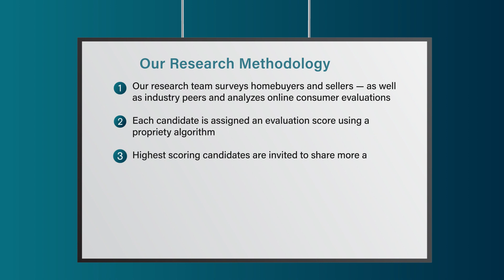2023 Five Star Real Estate Agent Sarah Spring Everett, J.D.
Sarah Spring Everett, J.D. wins the 2023 Five Star Real Estate Agent Award! Five Star Real Estate Agents represent those who are outstanding in their field. Winning agents are selected as a result of a rigorous and objective research process. For any market, each year’s field of winners represents no more than 7% of agents within the market.